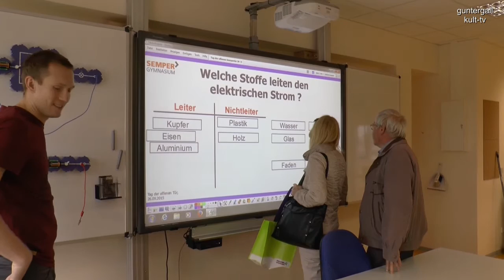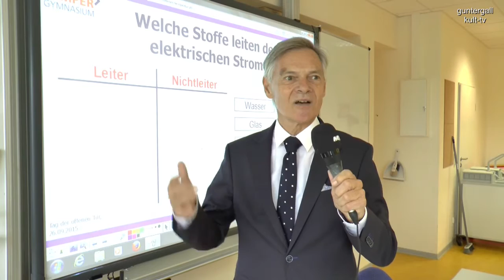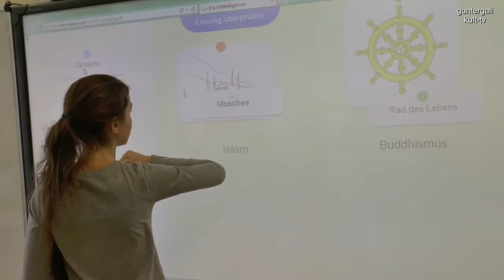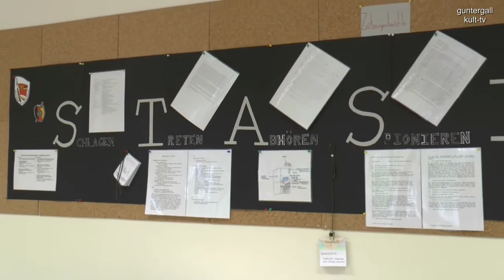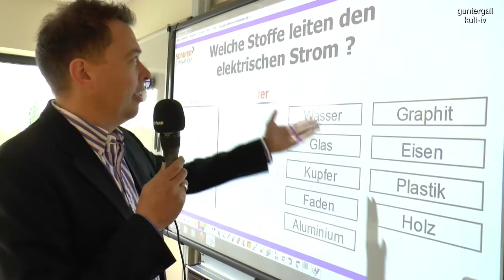26.09.2015 Tag der offenen Tür am Dresdner Semper-Gymnasium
Am Semper-Gymnasium Dresden steht der Schüler im Vordergrund: "Wir unterrichten Schüler, keine Fächer", so bringt es Schuldirektor Prof. Günther Portune auf den Punkt.